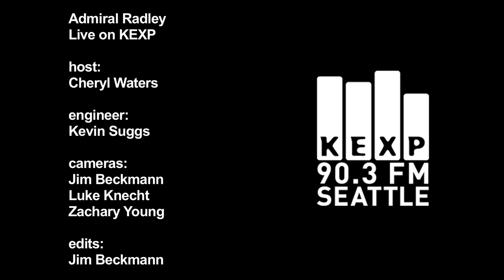Admiral Radley - Lonesome Co. (Live on KEXP)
Admiral Radley performs "Lonesome Co." live in the KEXP studio. Recorded 7/19/10.